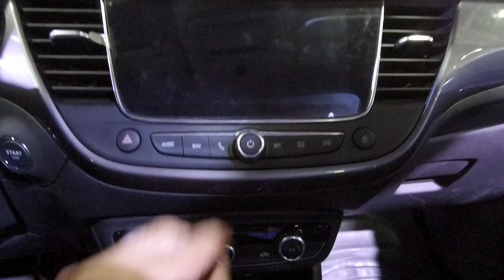استعراض مواصفات اوبل كروس لاند اوتوماك فورميلا 2018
Opel Crossland X Top Line interior review at Automech Formula 2018 Auto Show in Egypt
فيديو يعرض تفاصيل السيارة اوبل كروس لاند توب لاين من الداخل "معرض اوتوماك فورميلا 2018"